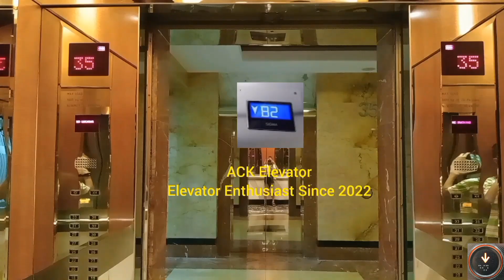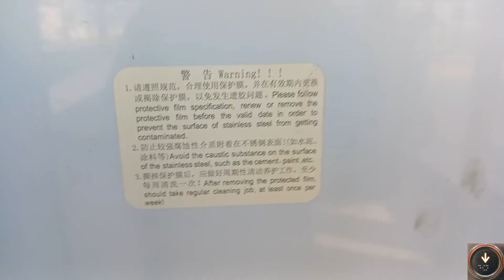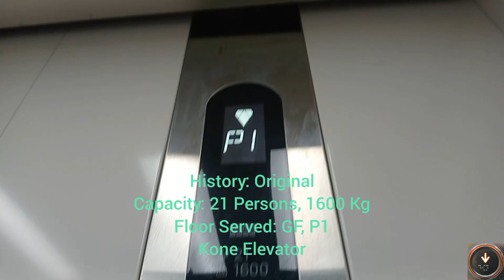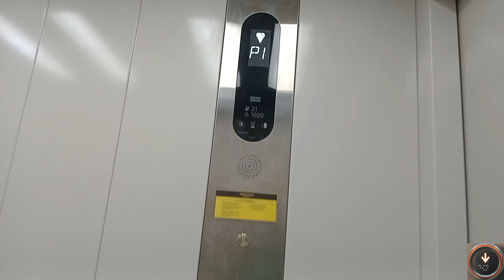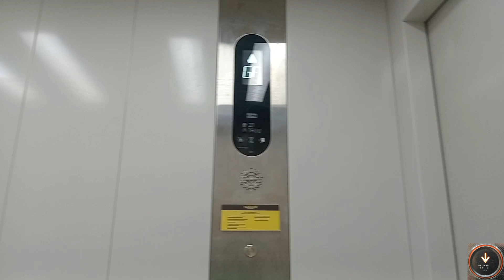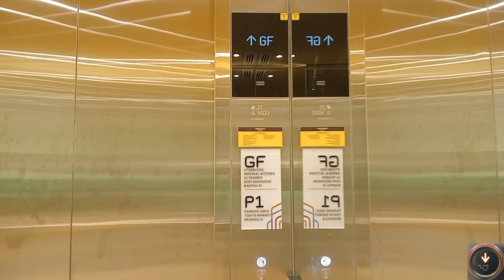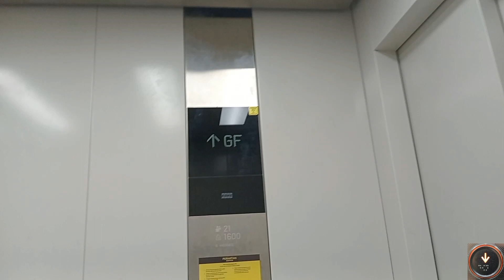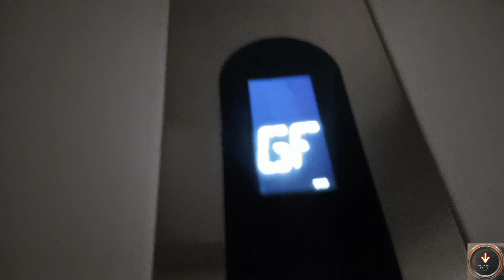Tour of Kone Elevator/ Lift and Escalator Taken in Tokyo Hub PIK 2, Banten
0:00 Intro
0:08 Escalators
1:09 OOS Elevator near the Bridge
1:41 One OOS Elevator in the Mall (1)
2:03 Travellators
2:28 Service Elevator (?)
4:22 Passenger Elevator (2)
6:17 Service Elevator (KDS220)
8:06 OOS Service Elevator (?)
8:19 Outro